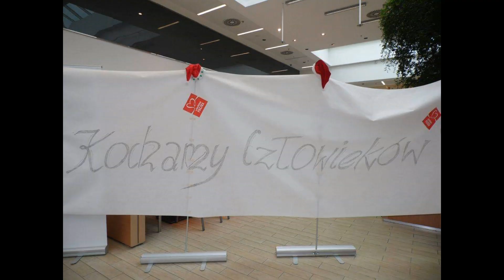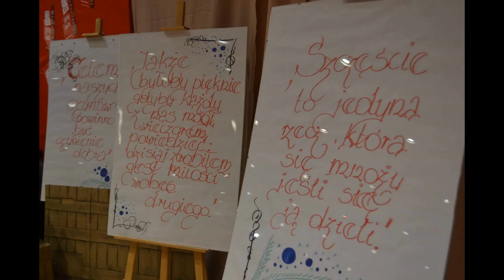Szlachetna Paczka na Was Czeka - Piosenka 2020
Wspieraj muzyka i postaw kawę Piosenka "Szlachetna Paczka na Was czeka" powstała na prośbę Pani Wioletty Frackiewicz ze Stowarzyszenia "Drzwi Obok".
Sytuacja artystów w naszym kraju jest bardzo ciężka, mimo to razem z żoną postanowiliśmy dołożyć swoją cegiełkę - tym samym staliśmy się częścią Szlachetnej Paczki...
Klaudia Kąca - Jasic znana jako Pani Teatrzyk napisała słowa i razem ze mną i naszym synem Leonardem zaśpiewała.
Kompozycja, nagranie, produkcja muzyczna - Jakub Jasic
Autor tekstu - Klaudia Kąca - Jasic
Wykonanie wokalne - Jakub Jasic, Leonard Jasic, Klaudia Kąca - Jasic